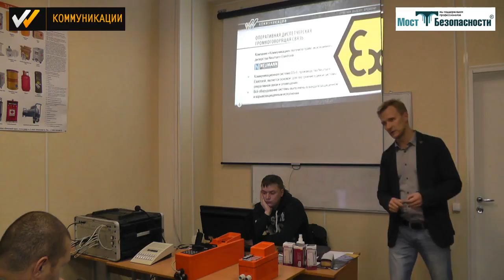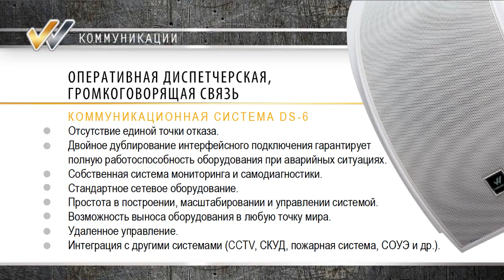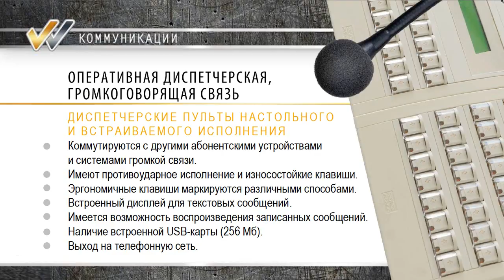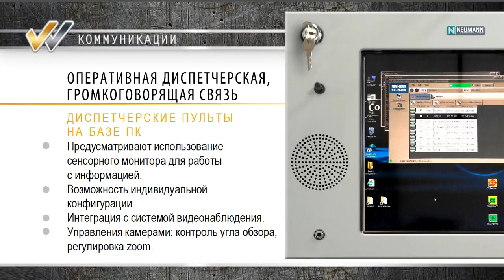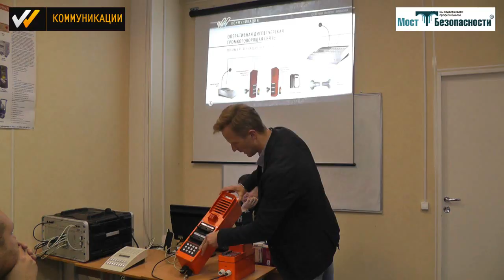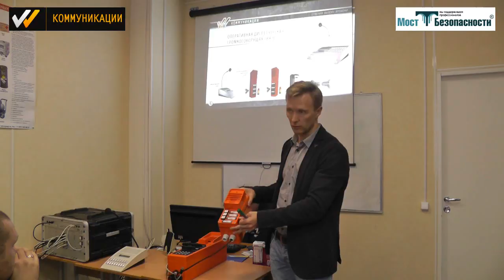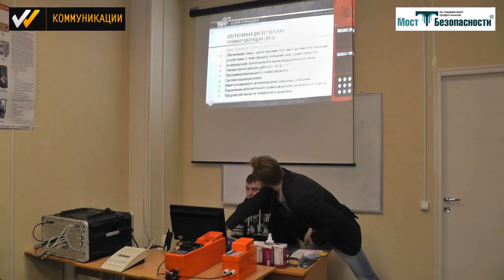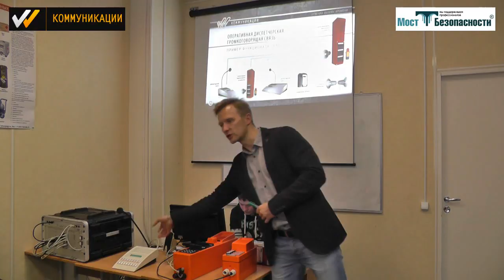Системы громкоговорящей диспетчерской связи и оповещения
Системы громкоговорящей диспетчерской связи и оповещения. На данный момент, как я уже сказал, мы хотели бы представить систему децентрализованную. То решение, которое фактически мы представляли ранее достаточно долго, это было централизованное решение на базе немецкого оборудования производства ProCom DVS-21. Сейчас децентрализованное решение, название уже NEUMANN DS-6.
Наша компания на данный момент выполняет поставки и одной системы, и второй. В зависимости от задач заказчика, опять-таки, могут быть задачи, когда лучше подходит централизованное решение. Есть задачи, где лучше подходит децентрализованное решение.
Но по нашему опыту работы с централизованным решением, ну, фактически более десяти лет, да, вот по статистике могу сказать, что последние два-три года практически во всех задачах на всех предприятиях есть, ну, в технических условиях строчка интеграции с, например, решением на базе IP и поддержка IP-интерфейса.
Децентрализованное решение NEUMANN DS-6 фактически в своей основе, в ядре, да, поддерживает IP-интерфейс, IP-технологию.
С точки зрения интеграции. Решение полностью соответствует всем требованиям. То есть системы громкоговорящей связи – это самостоятельные системы, они в своем функционировании не используют чужих ресурсов для реализации своих задач.

Обсудить на Форуме "Моста Безопасности" в теме "Оповещение о пожаре; системы оповещения и управления эвакуацией (СОУЭ)"